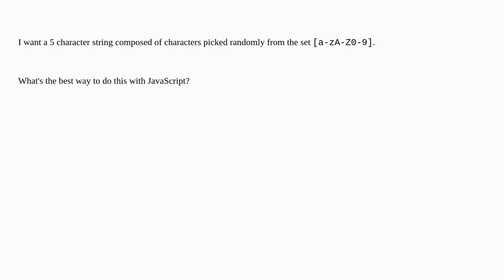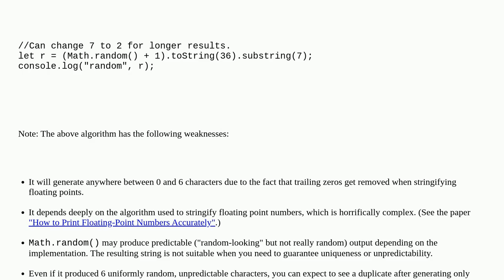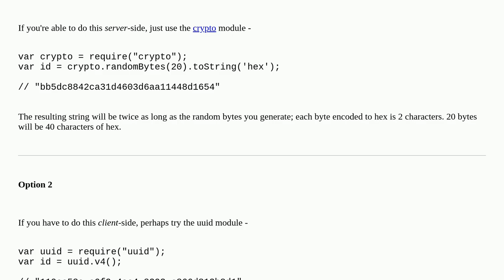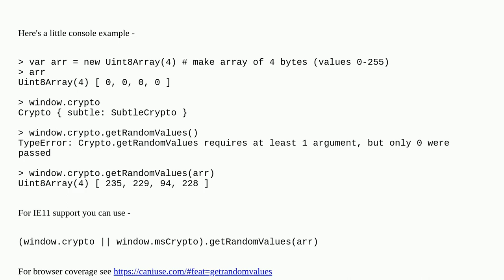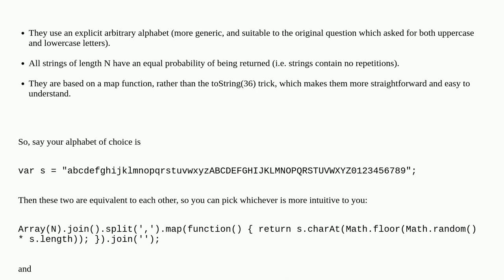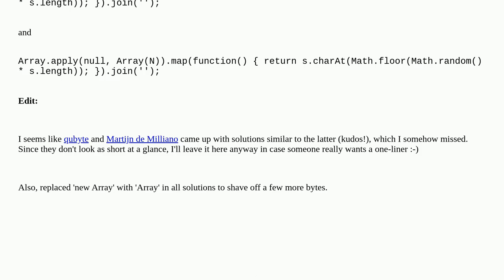Generate random string/characters in JavaScript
A special thanks goes out to the community

  random string javascript